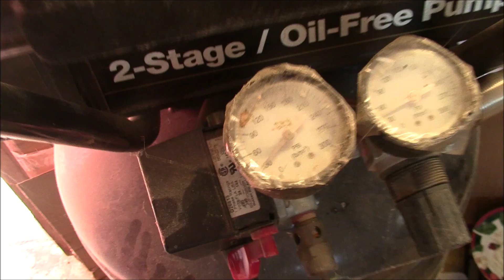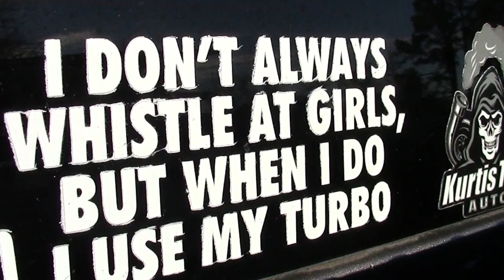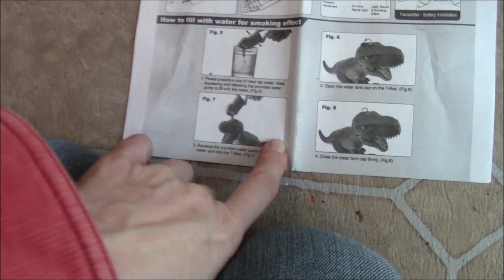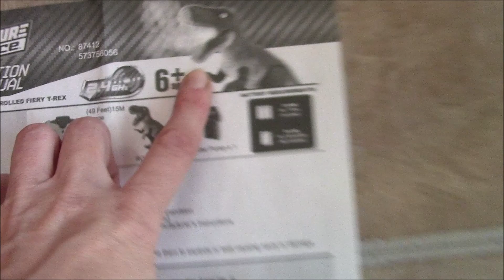Happy Birthday Chris! the Duramax Has Finally Been Set FREE! (With a FLAT TIRE) ...Seriously?? 😂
we pulled the Duramax out of the mud, only to find out that the tire is flat.  lol  if we didnt have bad luck, we would have no luck at all!  why are Twizzlers called Twizzlers?  how did Twizzlers get their name?  Why is a lifesaver called a lifesaver?
video clips used for informative and educational reasons.  public use permission.  the Dick Van Dyke Show/ Twizzle Episode.